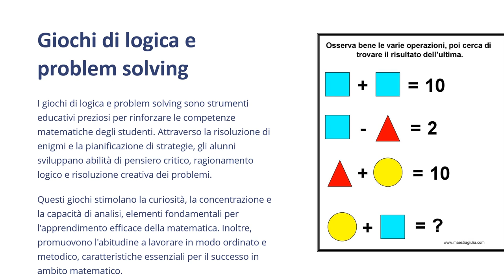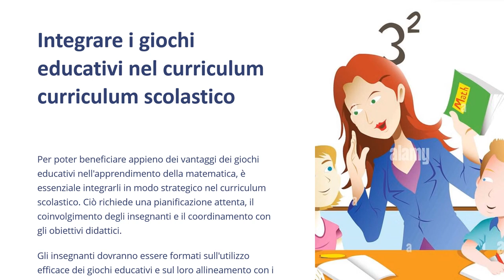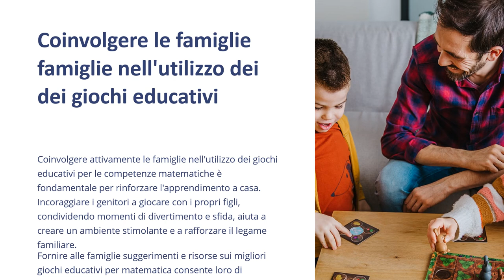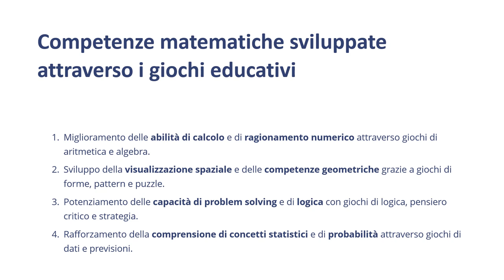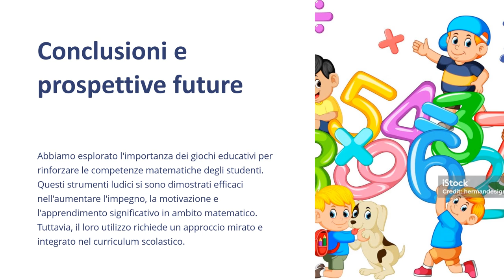Matematica Facile per le Scuole Elementari Modulo 12 1 Giochi educativi per rinforzare le competenze